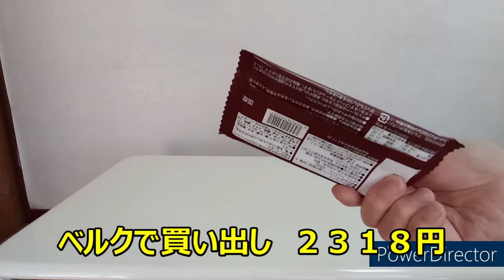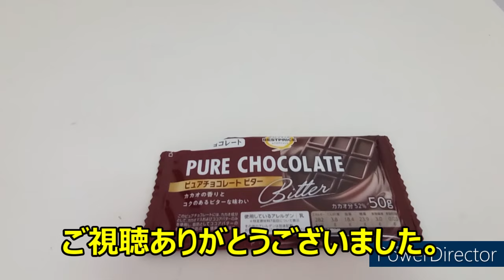食料品の買い出し ６月中旬 お買物券を獲得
食品、買い出し、ベルク、お買物券